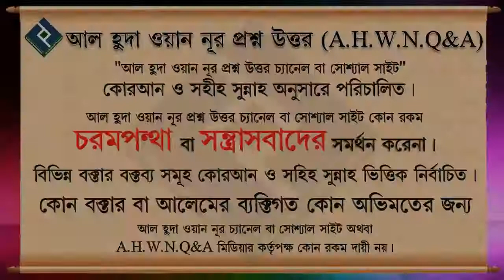করোনা ভাইরাসে কেউ মারা গেলে তার কাফন ও গোসলের বিধান কি ᴴᴰ┇শায়খ জসিমউদ্দিন